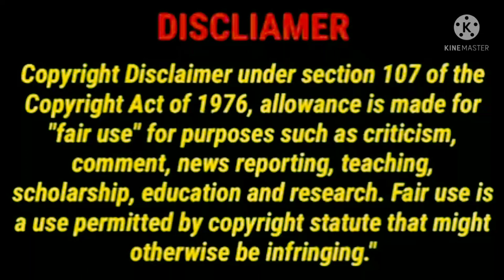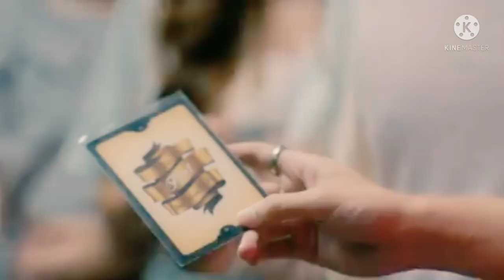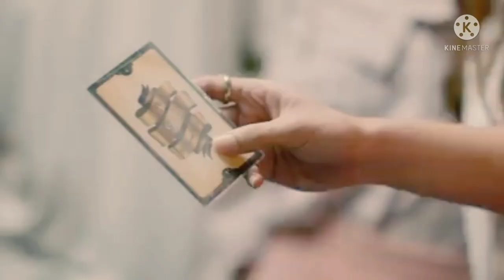ரகசியமாய் ஒரு காதல் ll EP 2 part 1 ll bl drama ll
Hi ! Everyone this is our channel we are here to explain world class movies in our own native language with good explanation from the materials actually what we have and we are putting our efforts to make this so we also know how much efforts taken for the completion of this movies we voilate your movies hopefully we are putting your movies with our explanation in good way .

our main intention is to educate and entertain the viewers . However our video we have no problem for removing it we will remove it so fastas possible

please do not give copyright strick . we have invested lot of time and effort for making this video and to raise our channel . so please ask usto remove your movie clips otherwise give ur  copyright claim to get our advertisement revenue we have no problem and we are happy for giving the revenue to you

Thanking you